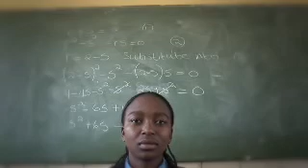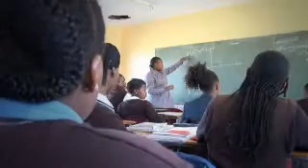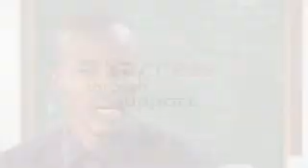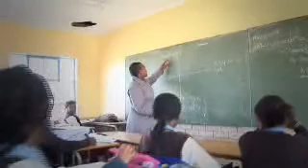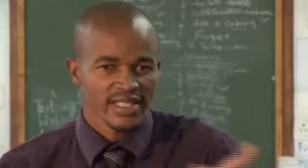TEACH South Africa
TEACH South Africa is building a national movement to eliminate educational inequality.

TEACH South Africa recruits and trains top university graduates to teach Maths, Science, Technology and English in disadvantaged schools, in urban and rural areas, for a period of two years.

Participants, called TEACH Ambassadors, will help South Africa and give back to communities, while developing critical leadership skills for the classroom and beyond.

With TEACH South Africas support, TEACH Ambassadors become lifelong leaders in the effort to expand educational opportunity.